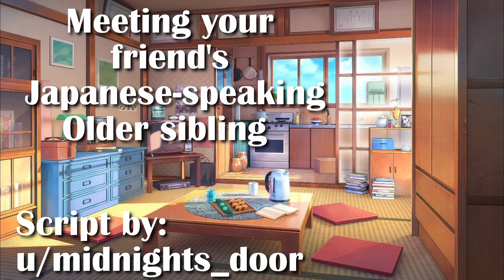Meeting your friends Japanese Speaking Older Sibling | Bilingual ASMR Roleplay | JPN Chatting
💖 Maybe we can hangout and watch anime together sometime soon? 💖

This is my first time doing a bilingual script and if I could throw in ASMR bloopers for Japanese pronunciation then I would. This was also my first attempt at properly speaking Japanese but I hope you do enjoy the video regardless 💖

⭐ Script by u/midnights_door over on Reddit

Looking for ASMR scripts or ASMR script writers to work with? Check out this reddit forum and join in

⭐Feel free to let me know if there are any scripts you'd like for me to read in the near future ❤️